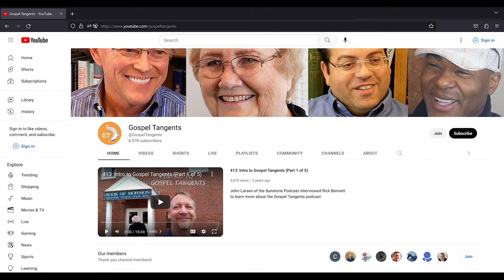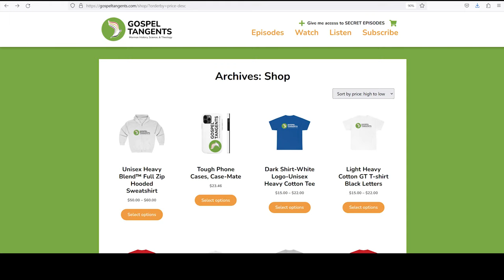836: 1st Woman Ordained in CoC: Rina Debarthe (4 of 5 Paul Debarthe)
Who was the first woman ordained in the Community of Christ? I was surprised to find out that Paul Debarthe's wife, Rina, was the first woman ordained following the 1984 revelation. Paul shares photos and stories about his amazing wife who passed away earlier this year, and the prejudice she faced, not only for her gender, but also the color of her skin.

CHAPTERS